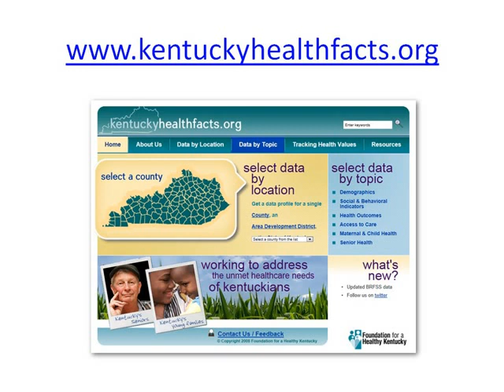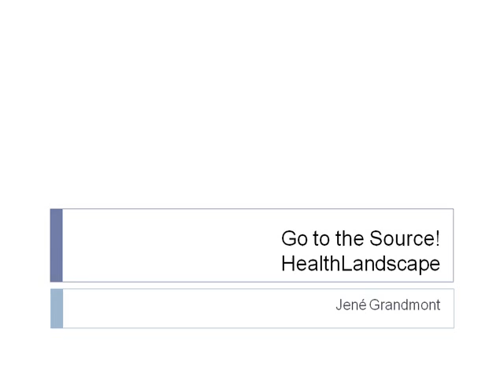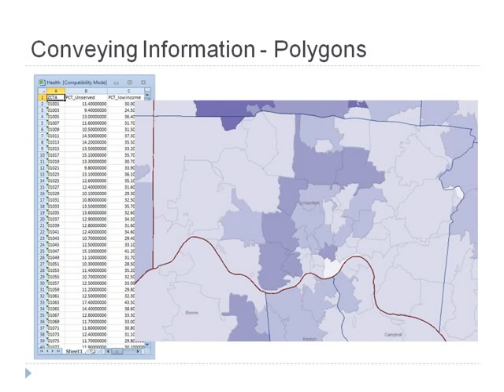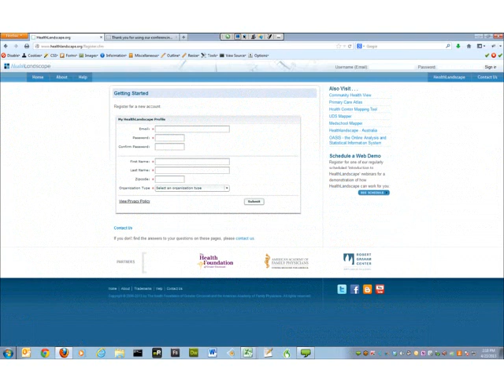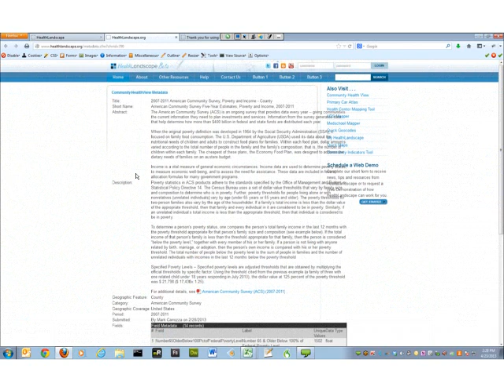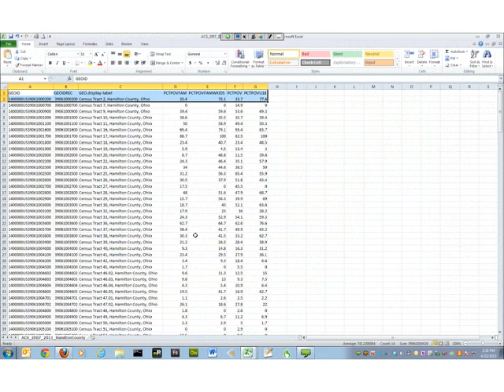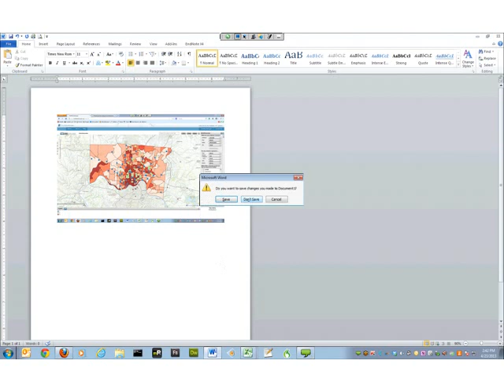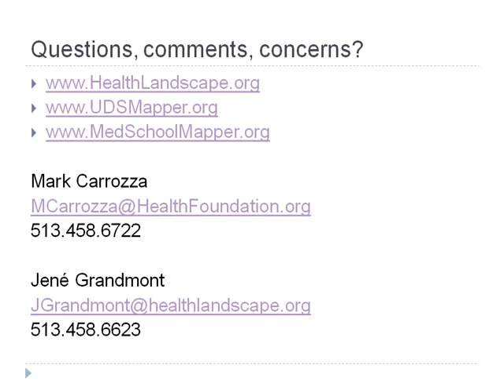Go to the Source! HealthLandscape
Jene Grandmont takes a deeper dive into HealthLandscape, an interactive web-based mapping tool designed to help users combine, analyze and display information in ways that allow for a deeper understanding of the health forces that affect it.  This tool allows users to look at health, socioeconomic, and environmental information in a central location and helps you answer questions about and improve health and healthcare.